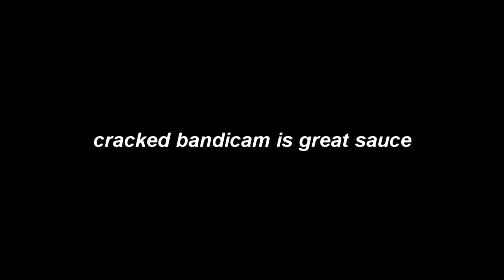The Elder Gear Solid IV: The Phantom Oblivion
my good test with editing and bandicam